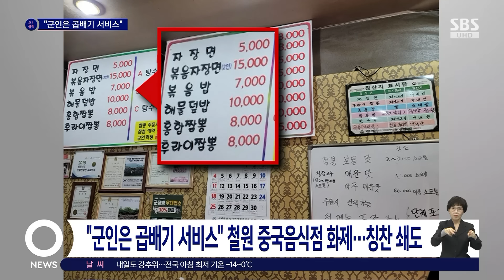군인들 오면 '철저히 차별'…엄마들까지 "고마워요" / SBS / 오클릭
군인에게만 돈을 더 받는 '무한리필' 고깃집이 온라인 커뮤니티에서 논란이 되었지요.

그런데 이와 반대로 군인에게 음식을 더 푸짐하게 내주는 식당이 있어서 화제입니다.

〈오! 클릭〉 첫 번째 검색어는 '곱빼기로 군인 차별하는 식당'입니다.

최근 군 관련 제보 창구인 페이스북 페이지 '육군훈련소 대신 전해드립니다'에서는 훈훈한 사연 하나가 게재됐습니다.

글쓴이는 '군인이면 메뉴 곱빼기 서비스 주는 철원 맛집'이라는 짧은 문구와 함께 강원도 철원군에 위치한 한 중국집 메뉴판 사진을 공개했는데요.

짜장면 5천 원, 볶음밥 7천 원으로 음식 가격도 저렴한 편이었는데 무엇보다 메뉴판 한쪽에 자리 잡은 안내문구가 시선을 끌었습니다.

'짬뽕 주문 시 프라이 추가 서비스, 군인·학생 곱빼기 서비스'라고 적혀 있어 사장님의 따뜻한 인심이 느껴졌는데요.

군인들이 너무 많이 먹는다며 추가 요금을 받은 고깃집과 비교하면서 사람들의 칭찬이 쏟아지고 있습니다.

누리꾼들은 "사장님의 따뜻한 배려가 장병들에게 큰 힘과 위로가 될 듯" "군인 아들 둔 엄마로서 정말 고맙습니다" "번창하시길, 꼭 한번 가보고 싶네요" 등의 반응을 보였습니다.

(화면출처 : 페이스북 육군훈련소 대신 전해드립니다)